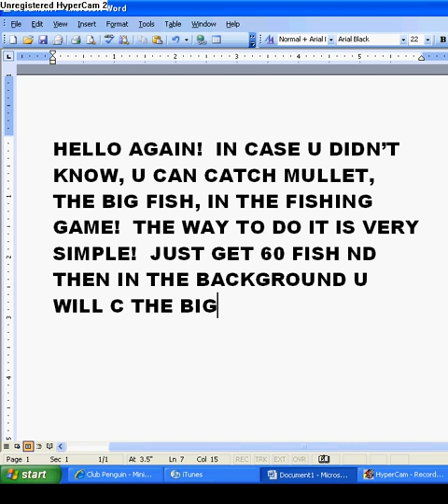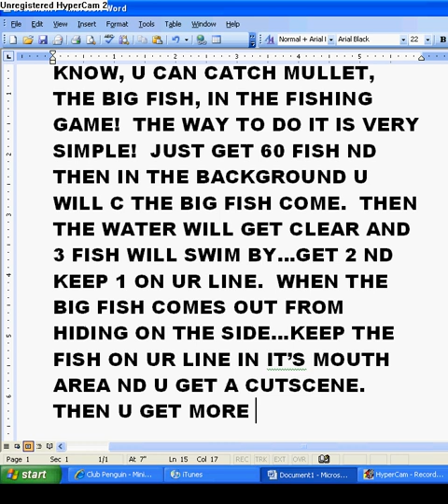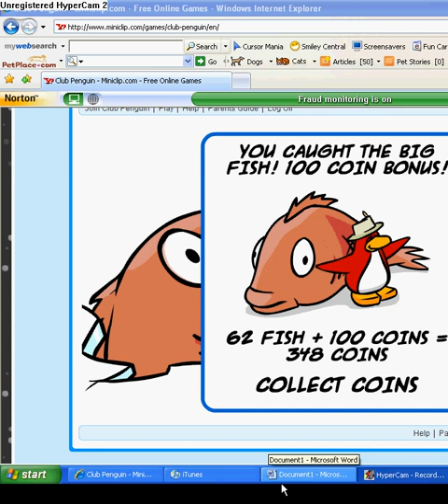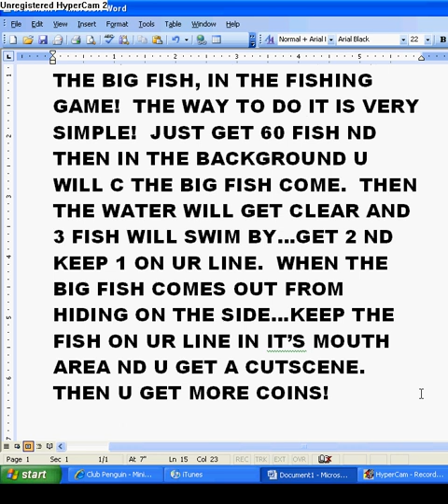How To Catch Mullet (The Big Fish)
This shows how to catch Mullet in the Fishing game!